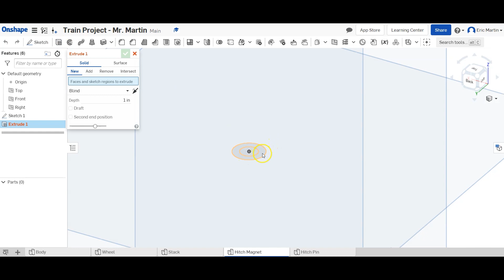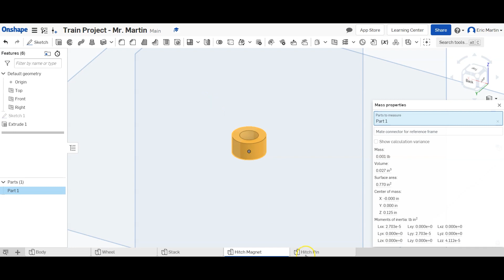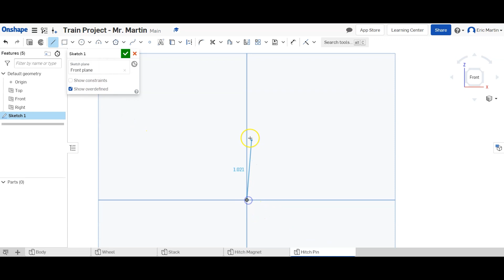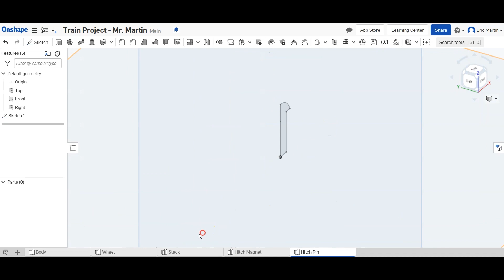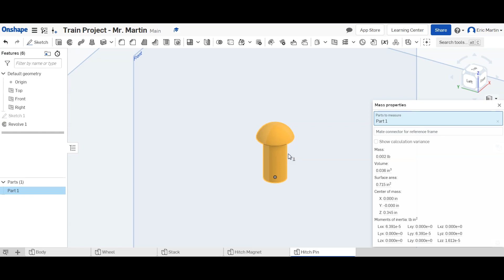Mr. Martin Builds in OnShape: Train Hitch Pin and Magnet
Introduction to Engineering Design: Mr. Martin builds a toy train hitch pin and hitch magnet using OnShape.